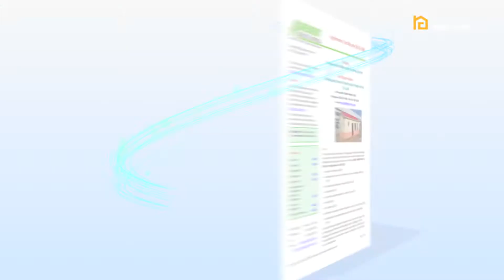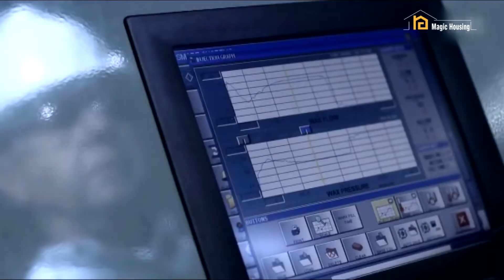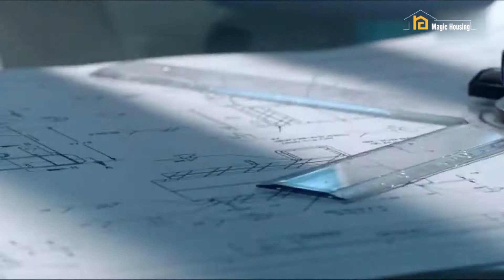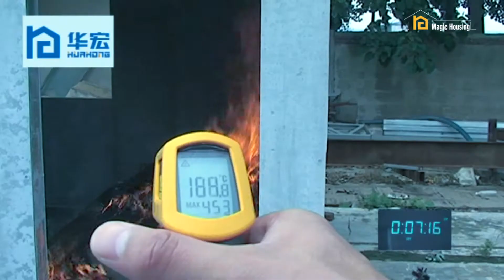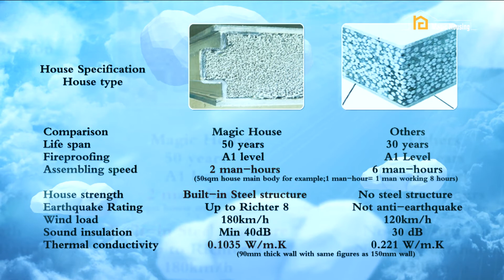Magic Modular Housing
Fastest Modular house with new Perspective, we worked on the better way to save labour cost for the world